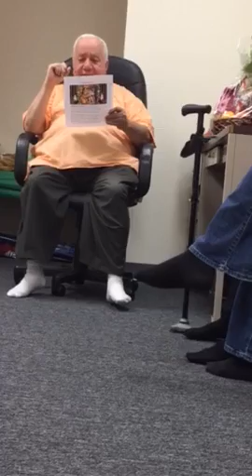9 processes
The description of the processes of Bhakt